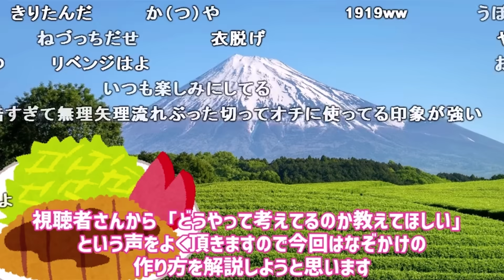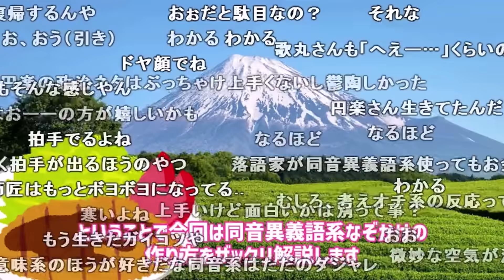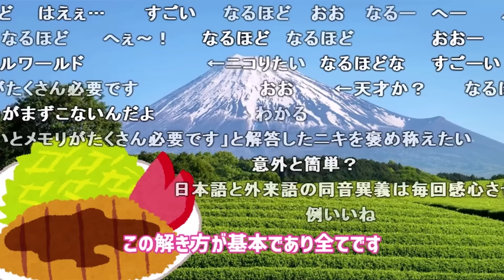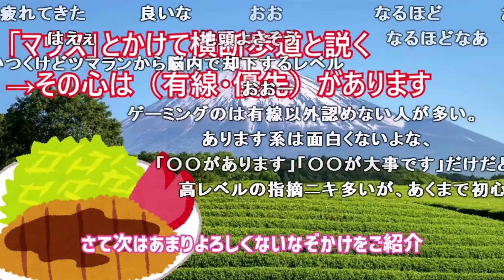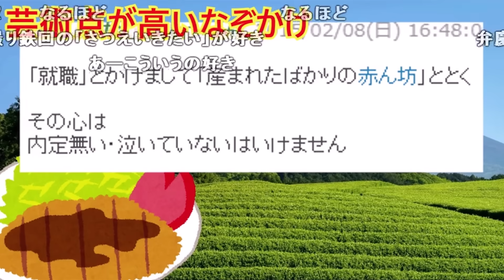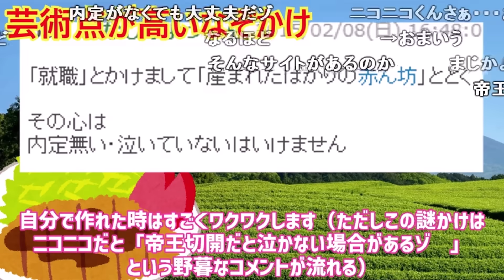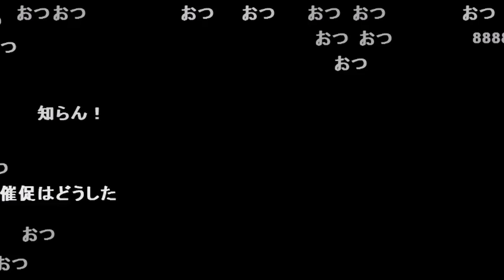【コメ付き】誰でも簡単なぞかけ講座【初心者向け】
これ作った時にはまだ円楽師匠ご存命だったんだよな…　今の笑点も面白いけど、あの政治を皮肉ったなぞかけが恋しいよ…
Q.動画内で使われている素材（BGM等）が知りたい
上記ニコニコ動画にて該当動画を再生
動画下部に「この動画の元になった作品」があるからそこをチェックしてください
みんなもVOICEROID買って動画作ろう！